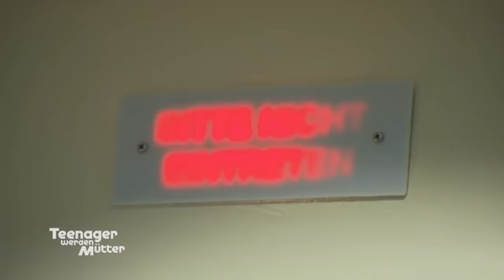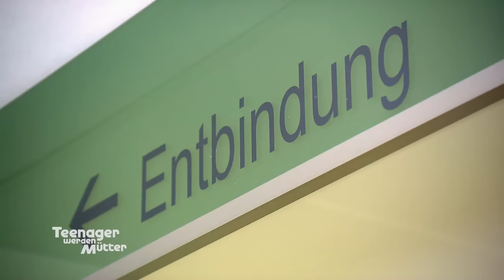"Wir brauchen einen Notfall-Kaiserschnitt!" 😱 MARCELL ist am ENDE 😥 | Teenager werden Mütter | ATV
Für die beiden 19-jährigen Marcell und Vanessa ist der Tag der Geburt eingetroffen. Sie wünschen sich eine natürliche Geburt, jedoch kommt es zu einem Nabelschnur-Vorfall, bei dem die Versorgung zum Kind unterbrochen wird. Ein Notfall-Kaiserschnitt muss her, jedoch wird das Ganze Marcell zu viel. Er ist mit seinen Nerven am Ende.